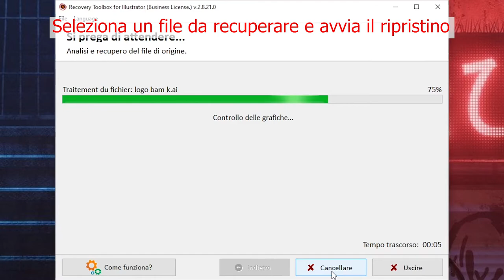Come recuperare un file Illustrator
Una guida per recuperare un progetto grafico Adobe Illustrator danneggiato. Come recuperare un file Illustrator * .ai danneggiato:
Installa Recovery Toolbox for Illustrator sul tuo computer
Avvia Recovery Toolbox for Illustrator
Seleziona un file AI danneggiato nella prima pagina di Recovery Toolbox for Illustrator
Scegli un nome file per il nuovo file recuperato
Fare clic sul pulsante Salva file